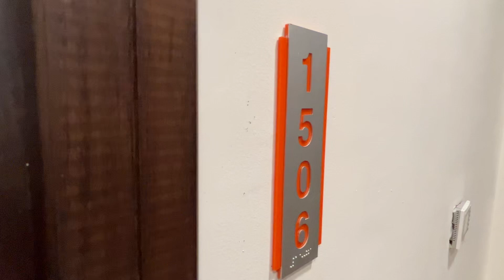C18 spacious, Modern, Spacious 2br with balcony & amenities 95k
luxury etihad towers abu dhabi

abu dhabi apartment for sale
apartment tour2024
best place to stay in abu dhabi
abu dhabi house
abu dhabi villa for sale
# dubai house for sale
jumeirah saadiyat isaland abu dhabi
rixos premium saadiyat island
saadiyat beach abu dhabi
ultra luxurious 3bhk flat in
saadiyat beach residences abu dhabi
abu dhabi apartment tour
1bhk flat abu dhabi
dubai villa for sale
saadiyat rotana resort and villas
saadiyat island abu dhabi villas
#3 bhk living room design